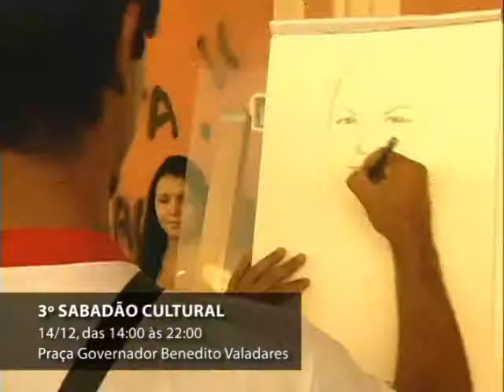Confira a programação do Natal Cultural 2013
Natal Cultural promove várias atividades que prometem encantar o público. (Jornal Cidade, 12 de dezembro de 2013)